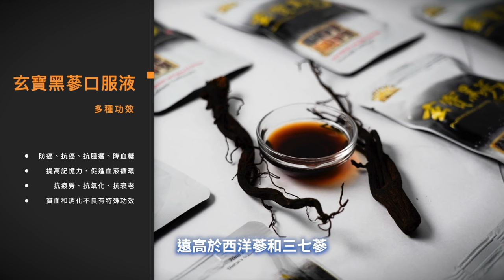在美名校就讀博士 逾10中國學生被拒入美【 聽紀元 】